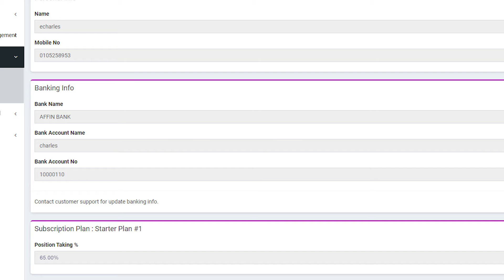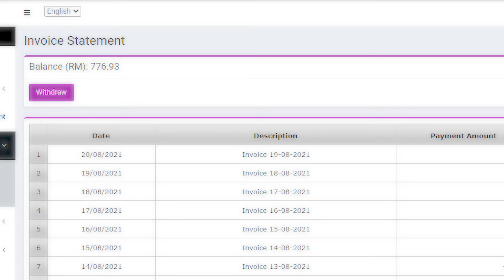E-Agent E Management Tutorial (Malay)